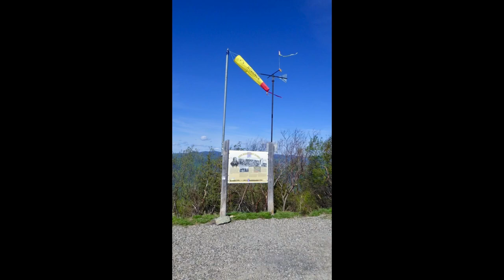What do Swans and Man Have in Common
Artistic view of what Swans and Man have in Common - They both like to fly and make their summer homes in the North Part of our Countries - The Dome in Dawson City and sheltered wet lands of Valdez are worth a visit. Great People and Lovely Mountains to Look at -